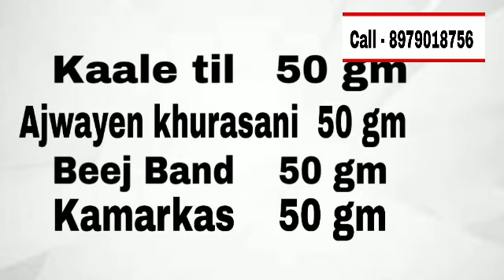Chipchipe pani ka girna || Precum || Chipchipa pani ka ilaj || चिपचिपा पानी की समस्या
Hello friends